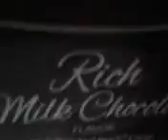Yucky nestle hot cocoa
Make cocoa  right do not make it junkie